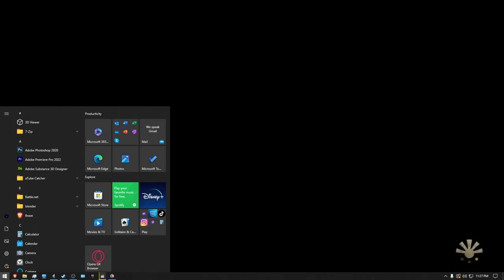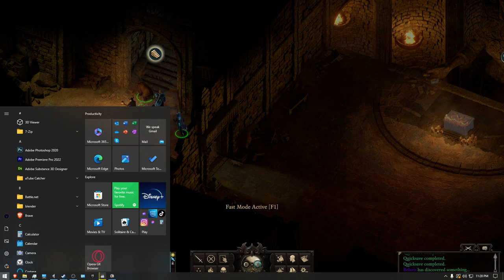Pillars Of Eternity II: Deadfire - Archivist Of Kazuwari Achievement